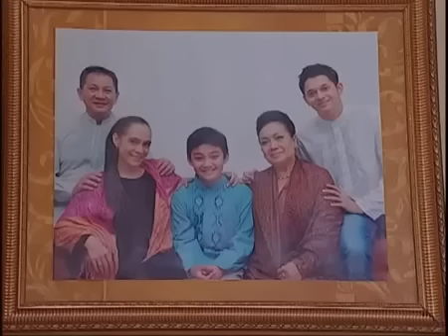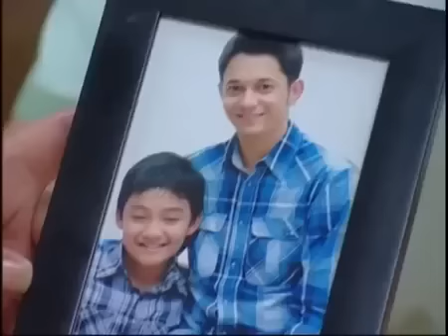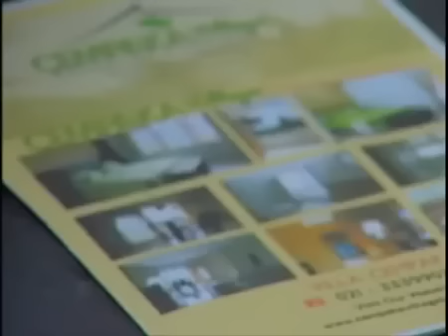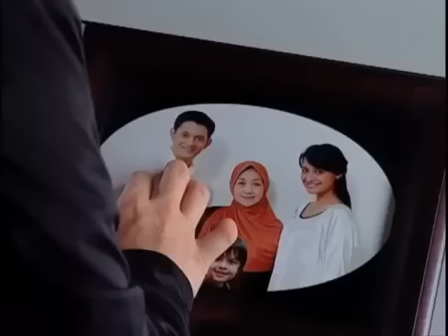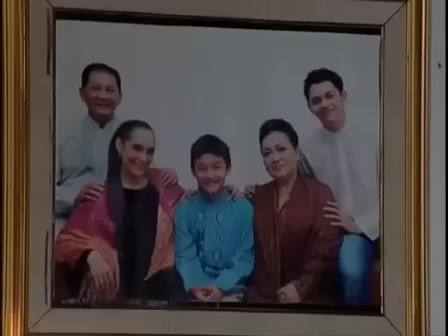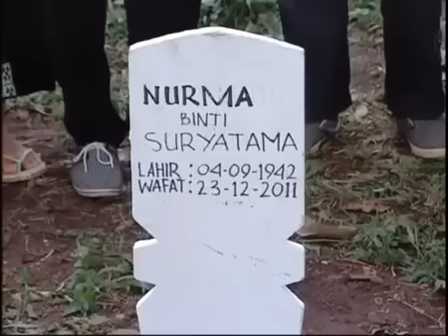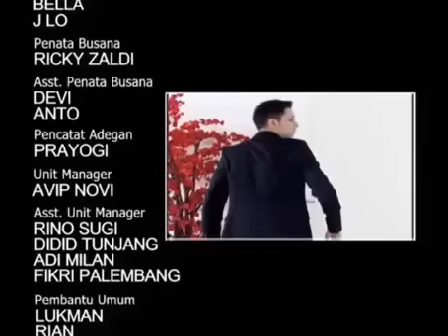FTV BAPER -Shireen Sungkar & Andrew Andika - Maaf Yang Tertunda